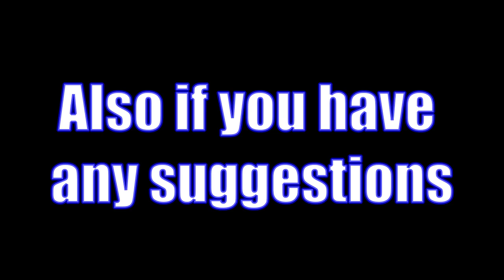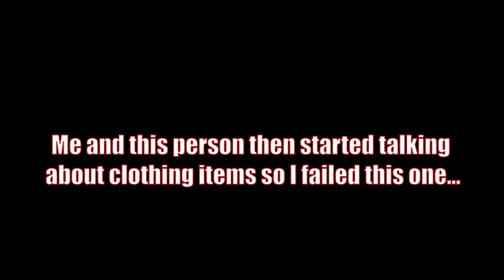Speed running dumb things in Rec Room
In this video I do some really dumb speed runs.